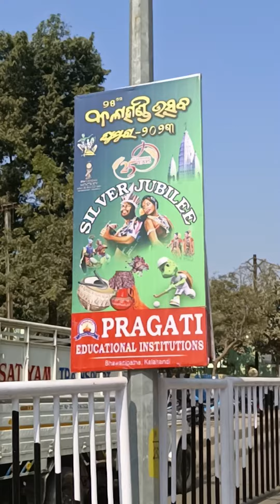January 29, 2023